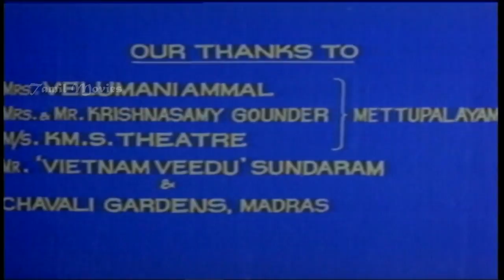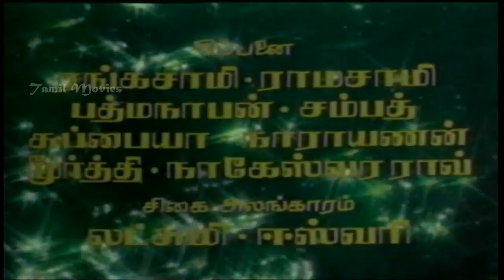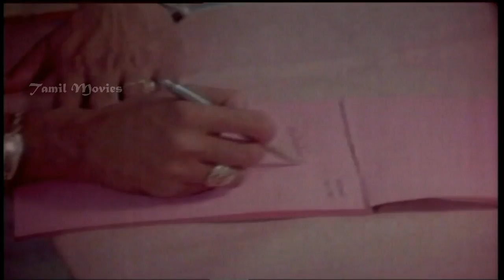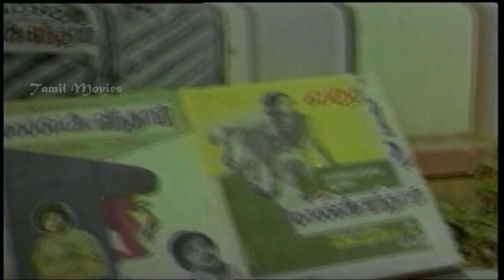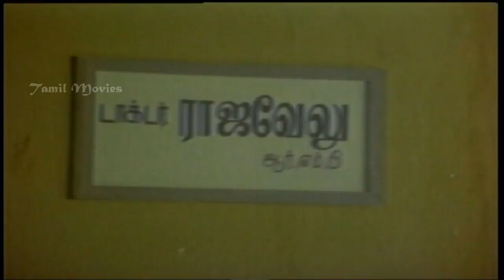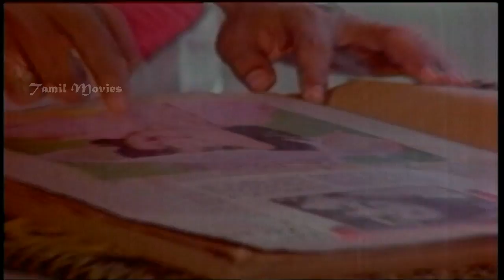Natchathiram Full Movie Part 1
Natchathiram is a 1980 Tamil-language film starring Sripriya in the lead role. It is a remake of the 1978 Telugu film Sivaranjani that starred Jayasudha. The film also has Mohan Babu as a cunning husband of Sripriya. Sivaji Ganesan, Rajinikanth, Kamal Haasan, Savithri, K. R. Vijaya, Manjula Vijayakumar, Srividya and Pushpalatha played guest roles.

Directed   Dasari Narayana Rao
Produced   Sreesanmundeeswari
Written   Dharmaraj,Maathangam (dialogues)
Screenplay   Dasari Narayana Rao
Story   Dasari Narayana Rao
Starring  Sripriya,Mohan Babu
Music   Shankar Ganesh
Cinematography K. S. Mani
Edited   Vellaisamy
Release date 12 April 1980
Country  India
Language  Tamil